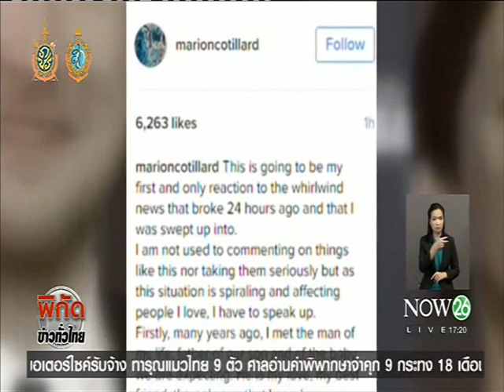"โกติยาร์"ลั่นท้องลูกคนที่สองกับแฟนหนุ่ม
พิกัดโลก ช่วงค่ำ : ปัดมือที่สาม"โจลี-พิตต์" "โกติยาร์"ลั่นท้องลูกคนที่สองกับแฟนหนุ่ม "NOW26" 22-9-59